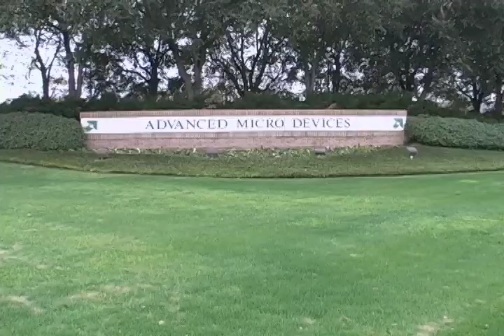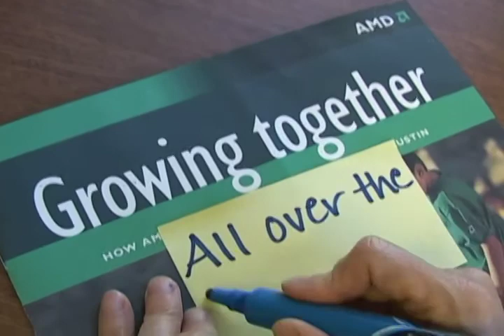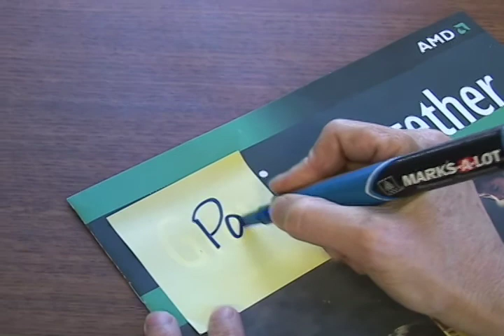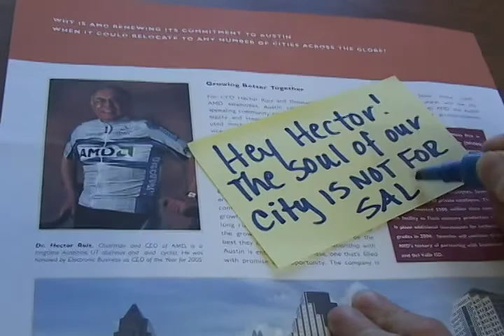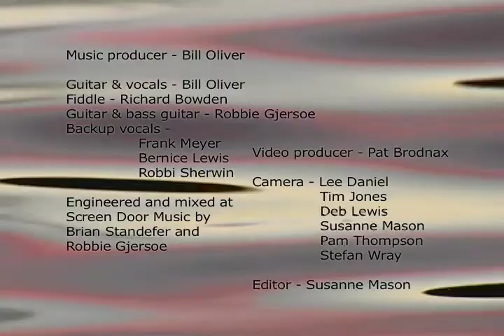Bill_Oliver_AMD_MusicVideo.mov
In 2006, when Advanced Micro Devices (AMD) prepared to break ground on the construction of its new world headquarters building in Austin, Texas, citizens, community leaders, and environmentalists protested.  AMD had decided to build a so-called "green" building over the Edwards Aquifer which feeds numerous area springs, including the beloved Barton Springs in Zilker Park.  Singer/songwriter Bill Oliver quickly penned and recorded this protest song, hoping to help activists convince AMD to cancel its plans and choose an appropriate site for green construction.